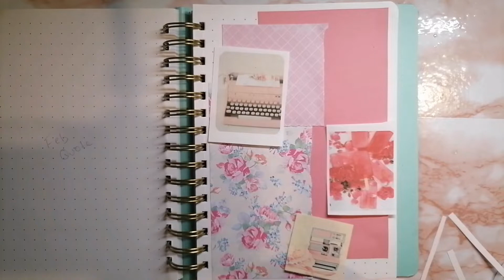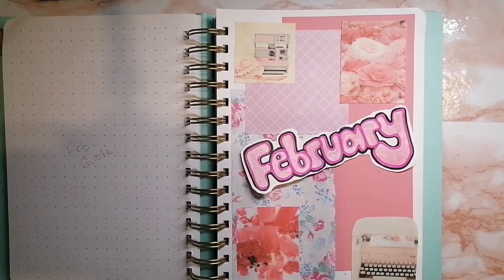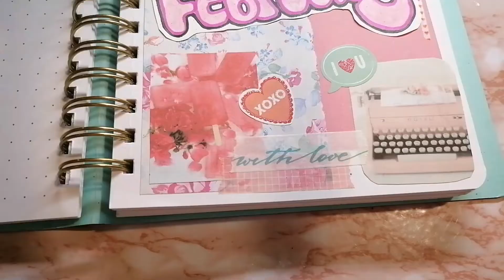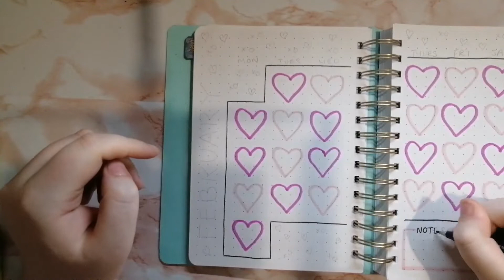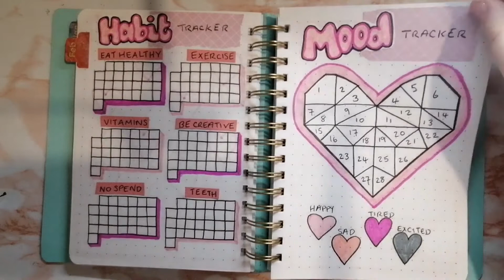Plan with me | FEBRUARY 2022 | Beckie Elizabeth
Hi guys,
I hope you are all well and safe.
In todays video is my February plan with me, I really enjoyed setting up my bullet journal this month,  I really hope you still enjoy watching this video! x
Follow me elsewhere:
                    Beauty- @beautie_by_beckie
                    Cakes and bakes- @Beckie_bakes__